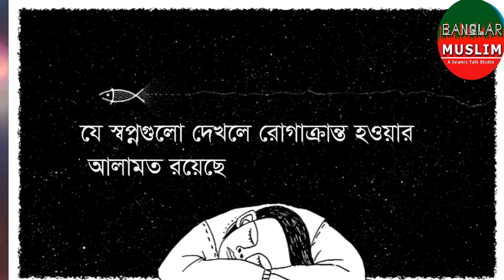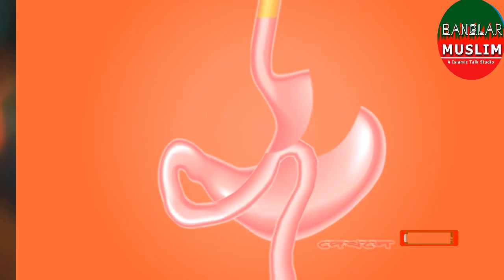যে স্বপ্নগুলো দেখলে রোগ বা অসুস্ত হওয়ার আলামত || খারাপ স্বপ্ন দেখলে কি করবেন || DREAM || BANGLA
যে স্বপ্নগুলো দেখলে রোগ বা অসুস্ত হওয়ার আলামত || খারাপ স্বপন দেখলে কি করবেন || DREAM || BANGLA
BANGLAR MUSLIM
স্বপ্ন দেখা তিন রকমের হতে পারে যা ইসলামী ব্যাখ্যাকার গণ বলেছেন,
স্বপ্নের তাবির নিয়ে প্রখ্যাত তাবির বিশারদ আল্লামা ইবনে শিরীর র. তাবির নিয়ে প্রখ্যাত খাবনামা গ্রন্ত রচনা করে গিয়েছেন,যা আজো সর্বজন স্বীকৃত বিখ্যাত গ্রন্ত,
রাসুল সা.এরশাদ করেন স্বপ্ন হল নবুয়তের ৪৬ ভাগের ১ ভাগ,(বুখারী ও মুসলিম).
নবী রাসুল গণ স্বপ্ন দেখতেন,স্বপ্নে তাদের উপর ওহী আসত,
স্বপ্নের দরজা কিয়ামত পর্যন্ত খোলা থাকবে,মুমিন মুসলমানের স্বপ্ন অধিকাংশ সত্যি হবে,স্বপ্ন নিয়ে যে কোন প্রশ্ন আমাদের কে করতে পারেন,

this channel may be use some copyrighted materials without specific authorization of the owner but content use here falls under the "fair use" described in the copyright act 2000 law no 28 of the year 2000 bangladesh uder chapter 6 section 36 chapter 13 section 72.according to that low allowance is made for "fair use"for purposes for such as criticisom,comment,news reporting,teaching,scholarship and reserach,